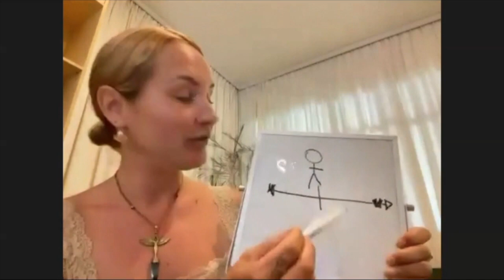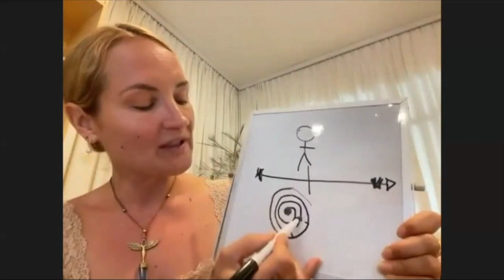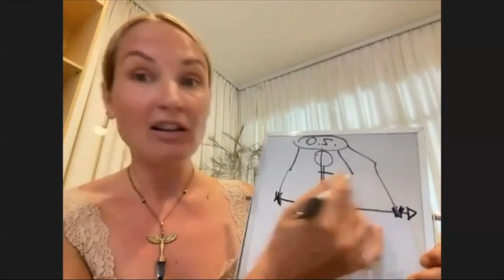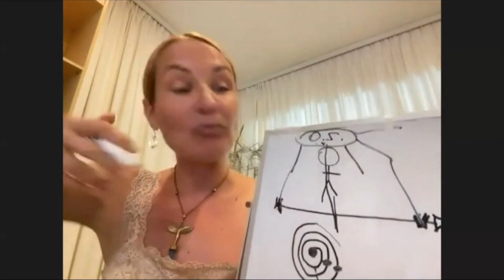The Real Architecture of Time and Parallel Lives ꩜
The universe has our back and everything happens for a reason

Learn how the timeline of humanity works when we look at time from a linear perspective vs how it really is, which isn’t linear at all!

Time happens all at once! Past, present and future is all connected very closely, whereas in linear timeline, we are separated from the past, present and future.

As multidimensional beings, we have our oversoul network, which has us as its current incarnation. Our oversoul network has other projections in the past, present and future on Earth and in different star systems which all happen simultaneously!

Discover what this means in relation to the fall of ancient civilisations and how it affects humanity still today.

This transmission was taken from my free global transmission “The Rise of The Fallen Angels of Aquarius”. You can sign up to receive instant access to the full transmission here:

💫 Bonjour!

I am Cendrine, spiritual teacher ascension mentor, trance channel and the leader of the Golden Age Spiritual Ministry.

Together we will learn about the infinite quantum and galactic realms so we can embody more of our multidimensionality and accelerate our ascension.

Let’s reclaim our freedom and recode our reality!